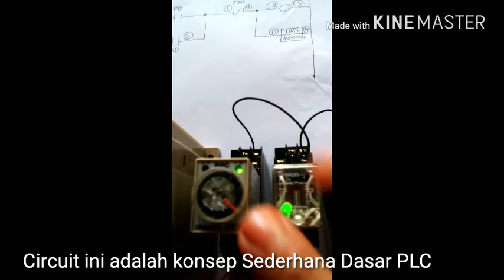Wiring Analog Relay Control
Basic On Off Relay ( PLC Basic Wiring)